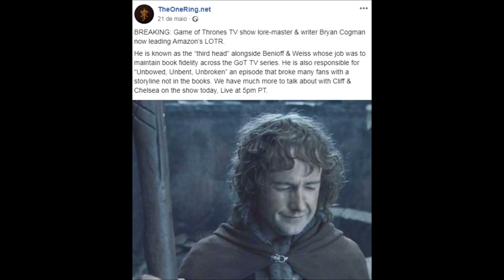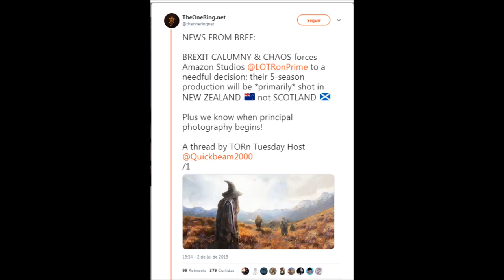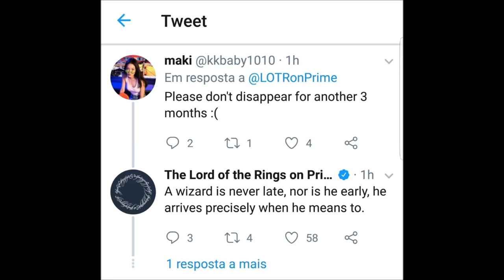Novidades LOTRonPrime - Jul 2019 | TT News #24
No TT News de hoje, exploramos diversas novidades da série The Lord of the Rings on Prime da Amazon: a saída de Sharon Tal Yguado; Bryan Cogman como um dos roteiristas da série; novas locações; e o anúncio do diretor dos primeiros episódios. Não perca a nossa super cobertura da nova série baseada nas obras de J.R.R. Tolkien.

LINKS MENCIONADOS NO VÍDEO:

Playlist de vídeos sobre a série The Lord of the Rings on Prime (LOTRonPrime):

TAGS E HASHTAGS:

Tolkien, J.R.R. Tolkien, Tolkien Talk, The Lord of the Rings on Prime, Amazon, Juan Antonio Bayona, Belen Atienza, New Zealand, Nova Zelândia, Sharon Tal Yguado, Bryan Cogman